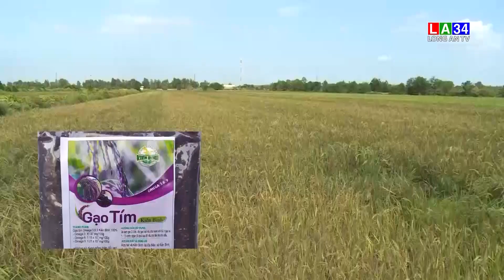Hợp tác xã dịch vụ nông nghiệp Kiến Bình khẳng định thương hiệu gạo tím